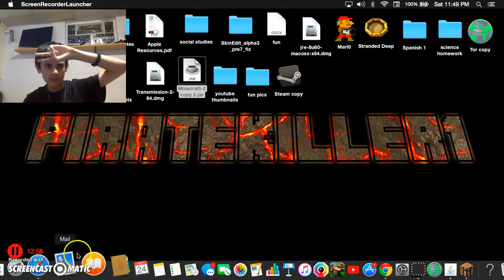mine theft auto (im soooo bad)